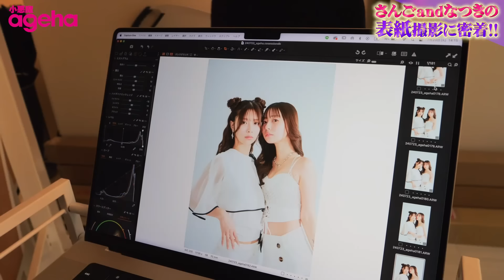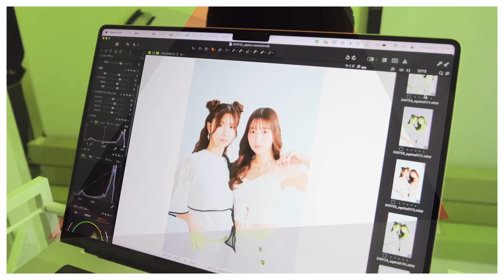【8月表紙公開】さんご&なつき小悪魔ageha 8月WEB表紙撮影に完全密着📷🩷✨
ーーーーーーー
さんご
ブラウス¥8,250、ショートパンツ¥8,250/共にLIP SERVICE
レースラップスカート¥4,620/Lull(SPINNS)
ピアス¥550/SPINNS

なつき
レースアップブラトップ¥1,299、ラインストーンビスチェ¥2,799、サンダル¥2,299/共にGRL
プリーツスカート¥8,250/LIP SERVICE
ネックレス¥1,320、ブレスレット¥880/共にSPINNS
ーーーーーーー
■小悪魔agehaとは？
数々の姫系ギャルカルチャーを生み出したモンスターマガジン『小悪魔ageha』。
従来のマインドとコンセプトはそのままに、web版『小悪魔ageha』では、現役キャバ嬢を中心に“ファッション””ビューティ””エンタメ”の３つのカテゴリーに分け、動画を中心に様々なSNSや媒体を使ってガールズカルチャーのトレンドを毎日発信！

‹専属モデル›

‹レギュラーモデル›

Floating Feeling / ALL BGM CHANNEL

turn around / ALL BGM CHANNEL